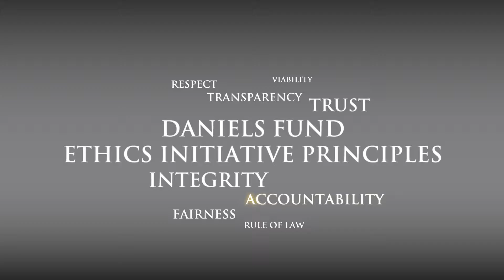2016 Bill Daniels Ethical Leader of the Year Award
The Daniels Fund Ethics Initiative at the University of Colorado Denver Business School recently named Kate Paul—president and CEO of Delta Dental of Colorado—as the 2016 Bill Daniels Ethical Leader of the Year. This brief video celebrates Ms. Paul’s commitment to personal integrity and business ethics.